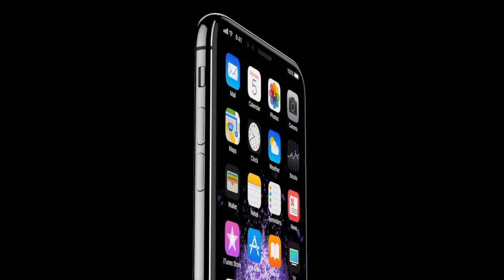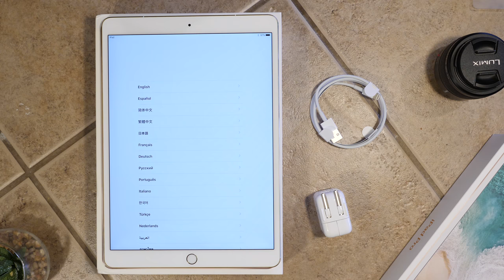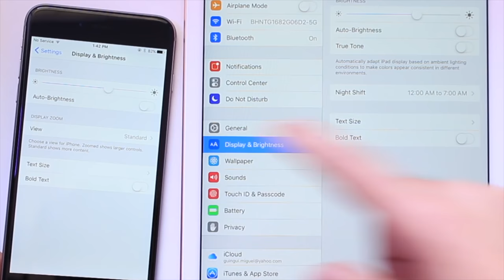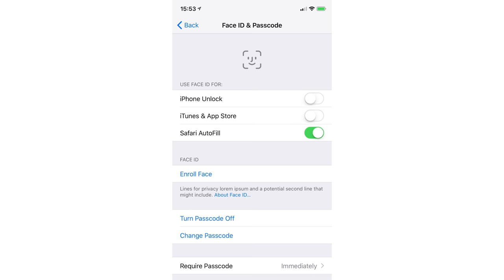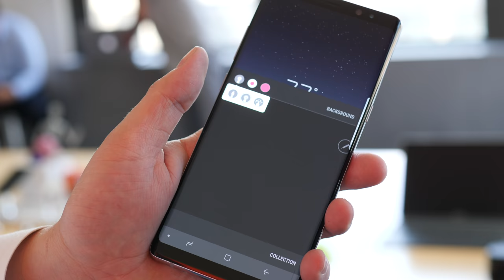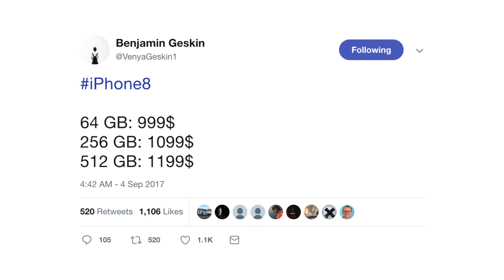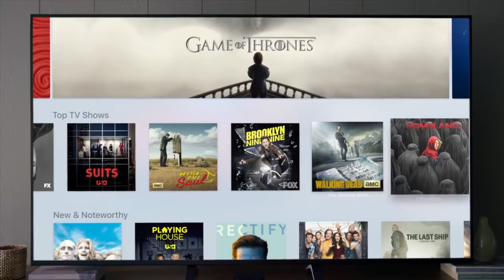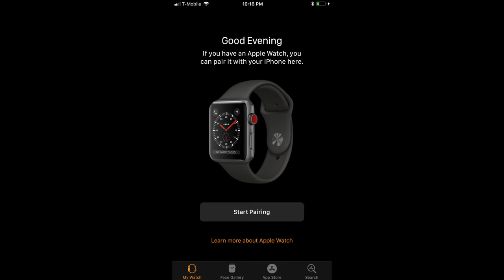IPHONE X EDITION & IPHONE 8 REVEALED! Everything Apple Will Announce!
iPhone X & iPhone 8 Revealed! Here's a look at everything that Apple will announce at tomorrow's iPhone X keynote event at the Steve Jobs theater! I break down all the major iPhone X leaks and iPhone 8 leaks, which reveal iPhone X features like Face ID, wireless charging, ARKit Augmented Reality, the iPhone OLED display, Animoji, and much more. We also touch on the other major announcements, like the Apple Watch Series 3 LTE, Apple TV 4K, AirPods 2, and all the iPhone 8 and iPhone 8 Plus specs as well.

Apple will reveal the iPhone X preorder date tomorrow, which should end up being 9/15, and the iPhone X launch date should be 9/22.

camera: Panasonic Lumix GH5
audio: Sennheiser MKE600 Shotgun Mic
computer: iMac with 5K display

MUSIC